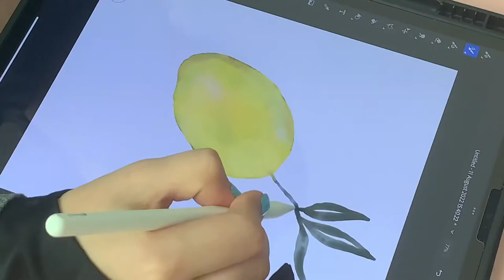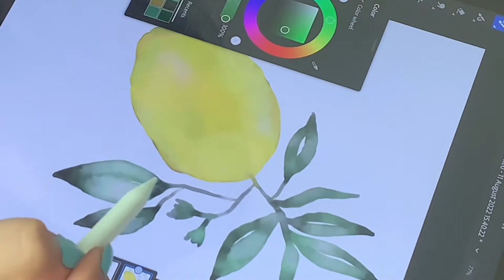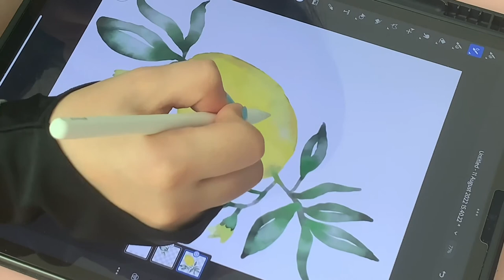Illustrating a watercolor lemon in Adobe fresco, iPad Pro 12.9